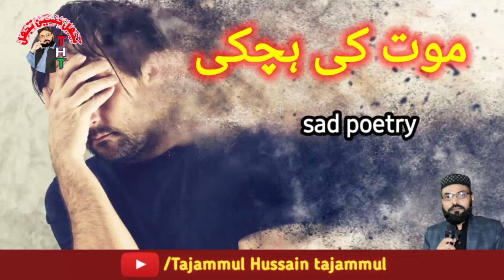خواب آنکھوں میں چھپا کر سوگیا۔۔۔۔۔شاعر تجمل حسین تجمل#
خواب آنکھوں میں چھپا کر سوگیا
روتے روتے مسکرا کر سوگیا

شاعر۔۔تجمل حسین تجمل

نعت پاک۔۔اردو۔۔پنجابی پوئٹری